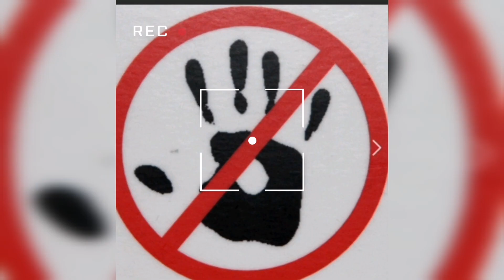Relasyong Joshua Garcia At Bella Racelis in Japan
joshuagarcia showbiznewsngayon Relasyong Joshua Garcia At Bella Racelis in Japan. Photo courtesy Instagram of Bella Racelis and joshua Garcia